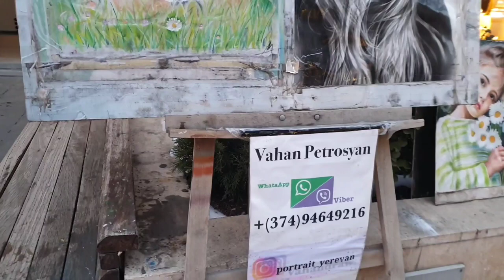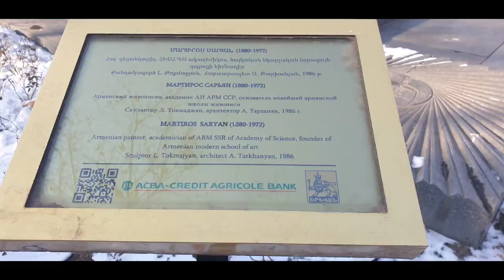🇦🇲YEREVAN -Street performers / Open-air museum / Talented And Impressive Armenians / In -14°C